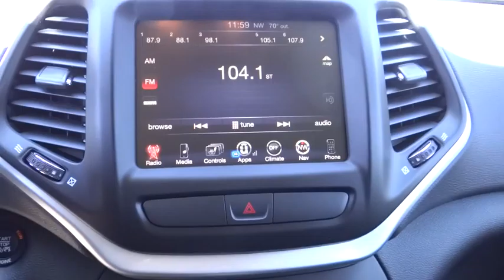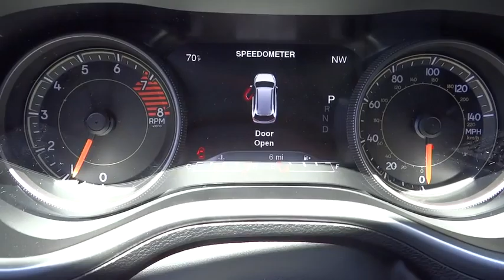2016 JEEP CHEROKEE Reno, Carson City, Northern Nevada, Sacramento, Elko, NV GW309689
2016 JEEP CHEROKEE

Navigation, Heated Leather Seats, Sunroof, Back-Up Camera, 4x4, LEATHER INTERIOR GROUP, COMFORT/CONVENIENCE GROUP, TRAILER TOW GROUP. Trailhawk trim, Rhino Clear Coat exterior. FUEL EFFICIENT 26 MPG Hwy/19 MPG City! SEE MORE!br /br /KEY FEATURES INCLUDEbr /Leather Seats, 4x4, Back-Up Camera, Aluminum Wheels, Heated Leather Seats. Rear Spoiler, Privacy Glass, Steering Wheel Controls, Child Safety Locks, Electronic Stability Control. br /br /OPTION PACKAGESbr /ENGINE: 3.2L V6 24V VVT W/ESS Pentastar, Stop-Start Multiple VSM System, 3.25 Axle Ratio, 700 Amp Maintenance Free Battery, Dual Bright Exhaust Tips, COMFORT/CONVENIENCE GROUP Premium Air Filter, Power Liftgate, Passive Entry/KEYLESS-GO, Rear View Auto Dim Mirror w/Microphone, Universal Garage Door Opener, Air Conditioning ATC w/Dual Zone Control, Remote Start System, Power 4-Way Driver Lumbar Adjust, Remote Proximity Keyless Entry, Humidity Sensor, Power 8-Way Driver Seat, Security Alarm, POWER FRONT/FIXED REAR FULL SUNROOF, LEATHER INTERIOR GROUP Heated Front Seats, Heated Steering Wheel, Power 4-Way Driver Lumbar Adjust, Power 8-Way Driver Seat, RADIO: UCONNECT 8.4 NAV 1 Year Trial (Registration Required), GPS Navigation, HD Radio, TRAILER TOW GROUP 7 & 4 Pin Wiring Harness, Jeep Rack Off Road Accessory Kit, Trailer Tow Wiring Harness, Class III Receiver Hitch, 9 AMPLIFIED SPEAKERS W/SUBWOOFER, QUICK ORDER PACKAGE 27E Engine: 3.2L V6 24V VVT w/ESS, Transmission: 9-Speed 948TE Automatic 2 Speed PTU, TRANSMISSION: 9-SPEED 948TE AUTOMATIC 2 SPEED PTU (STD). br /br /VEHICLE REVIEWSbr /Great Gas Mileage: 26 MPG Hwy. br /br /BUY FROM AN AWARD WINNING DEALERbr /At Lithia Chrysler Jeep of Reno our first and foremost goal is to make your car-buying and ownership experience better than any other you've had near Carson City, Auburn CA br /br /Price does not include $449 Dealer doc fee, taxes and license fees.ï¿½ Price contains all applicable dealer incentives and non-limited factory rebates. You may qualify for additional rebates; see dealer for details.  br /